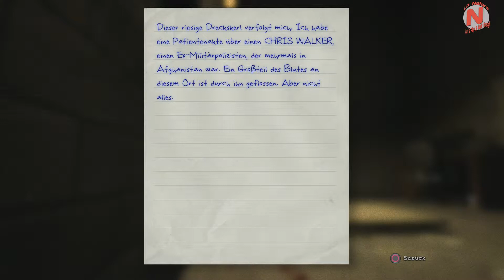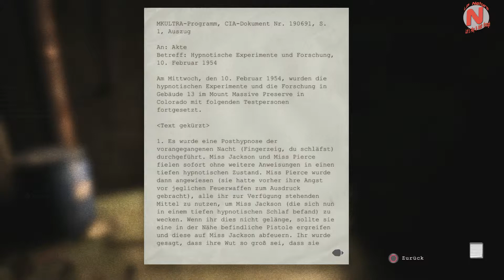Let's Play Outlast [PS4] [HD+ / German] #3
es ist soweit,wir "treffen" den ersten... ^^
im Keller!!